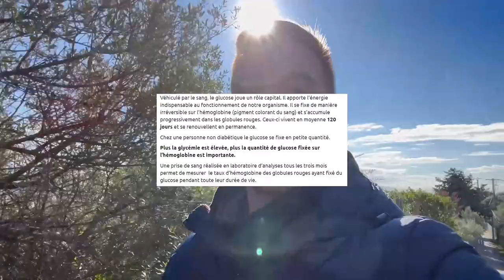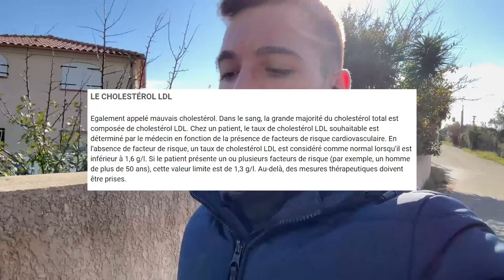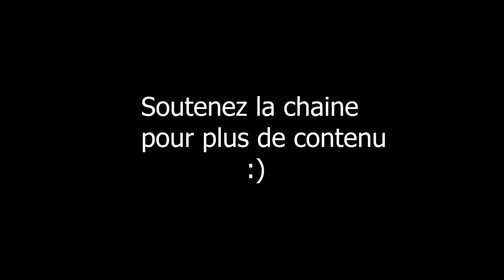Je décortique mes analyses de sang ! Et on parle stér*****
Salut tout le monde, aujourd'hui on décortique mes analyses sanguines, on passe en revue les différents biomarqueurs qui nous intéressent, et on parle un peu de l'impact hormonal des PEDs!